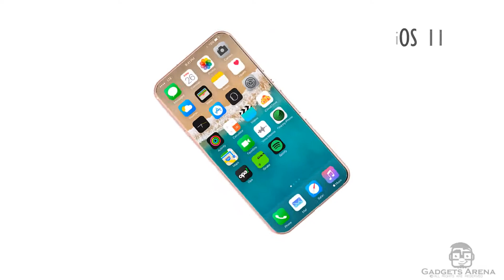iphone 8 Final Design || Rose Gold Edition with ios 11